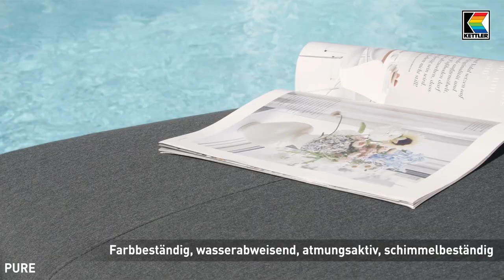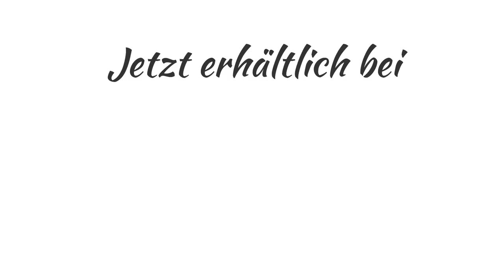PURE Sonnenliege von Kettler - Das Ultimative Outdoor-Erlebnis bei Froschkönig24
Willkommen bei Froschkönig24! In unserem neuesten Video stellen wir euch das PURE Daybed/Doppel-Liege von Kettler vor. Dieses beeindruckende Outdoor-Möbelstück ist nicht nur stilvoll, sondern auch unglaublich praktisch und widerstandsfähig.

Warum PURE?

Dem PURE Daybed/Doppel-Liege macht eine kleine Dusche nichts aus. Dank des Sunbrella®-Outdoor-Stoffs ist es nicht nur gegen Spritzwasser geschützt, sondern auch schmutzabweisend und absolut wetterfest – das ganze Jahr über. Ob als PURE Sonnenliege oder als PURE Daybed/Doppel-Liege: Beide Varianten lassen sich individuell in verschiedene Liege- und Sitzpositionen verstellen.

Produkthighlights:
• Aluminium-Untergestell mit Sunbrella® Outdoor-Stoff und schnell-trocknendem Schaumstoff
• Vorteile des Sunbrella® Outdoor-Stoffs:
o Farbbeständig
o Wasserabweisend
o Atmungsaktiv
o Schimmelbeständig
• Garantie: Fünf Jahre auf Sunbrella® Polsterstoffe (gegen Farbverlust, Festigkeitsverlust, Abrieb, Pilling)
• Belastbarkeit: Alle Elemente sowie die Liege sind bis max. 150 kg belastbar und eignen sich für den Objektbereich. Der 360° Drehstuhl ist bis 120 kg belastbar.
• Komfort: Sonnenliege und Daybed kommen mit einem kleinen Zierkissen. Die Rückenlehne ist mehrfach verstellbar.
• Design: Extra hoch (50 cm) und extra breit (90 cm bzw. 206 cm) für noch mehr Liegekomfort.
• Mobilität: Integrierte Rollen ermöglichen ein leichtes Verschieben.
• Optional: Das Daybed kann mit einem Baldachin aus Sunbrella® erweitert werden.

Taucht mit uns ein in die Welt von PURE und erlebt den ultimativen Liegekomfort für euren Outdoor-Bereich. Ob am Pool, im Garten oder auf der Terrasse – PURE von Kettler setzt neue Maßstäbe in Sachen Design und Funktionalität.